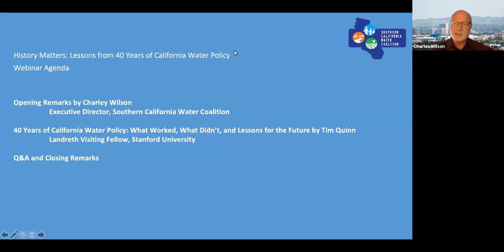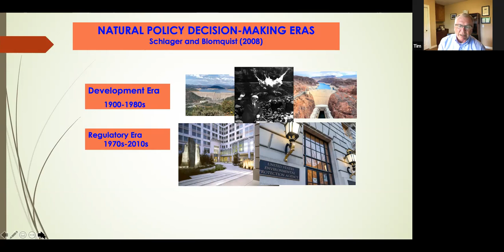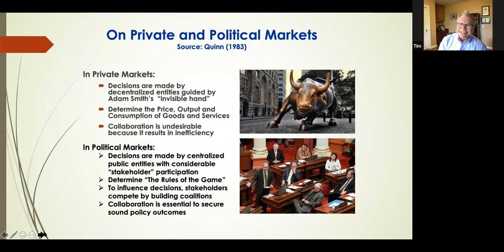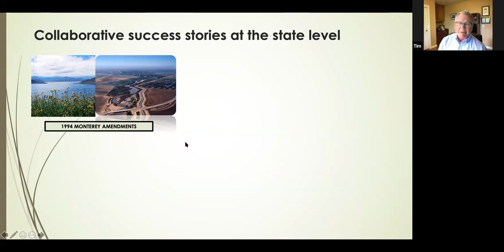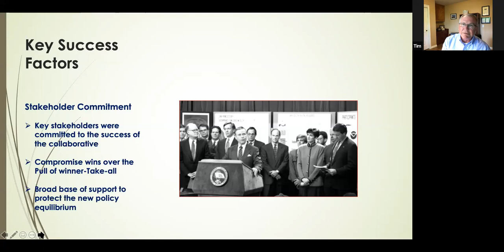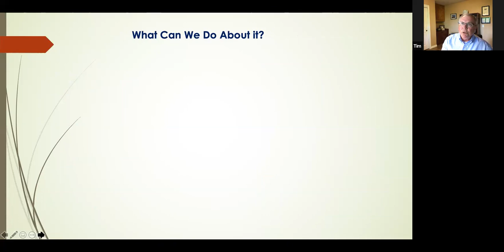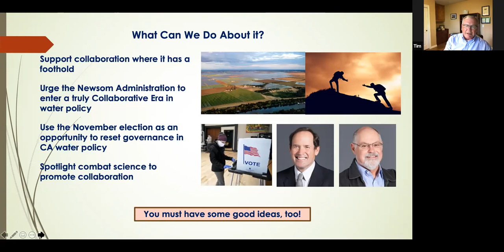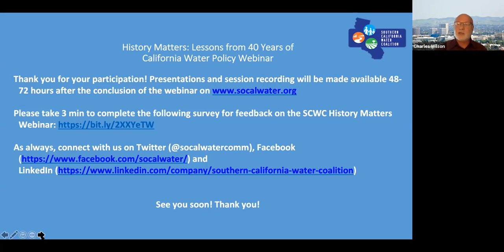History Matters: Lessons from 40 Years of California Water Policy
Watch this candid conversation with California water policy expert Tim Quinn and SCWC Executive Director Charley Wilson. Now affiliated with Stanford University, Quinn draws upon his decades-long, notable career working on California water’s most vexing problems and highlights how the lessons of yesterday can inform the solutions of tomorrow. He is the retired executive director of the Association of California Water Agencies and former Metropolitan Water District deputy general manager.